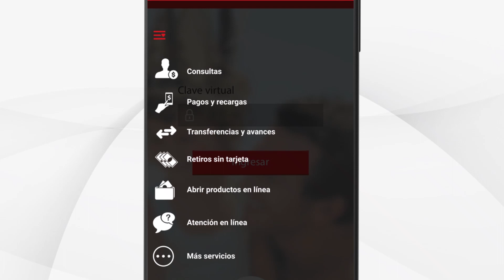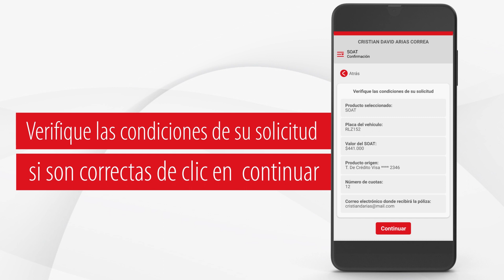SOAT Móvil Davivienda | Banco Davivienda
Compra del Soat por la App Davivienda Móvil